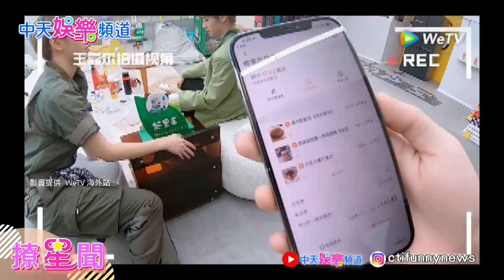【撩星聞】拜託了冰箱變拜託了外賣 吳磊、王嘉爾大碳水炸彈我是在長大的乖寶寶 三石弟弟暴風進食連趙麗穎也變最佳幹飯王